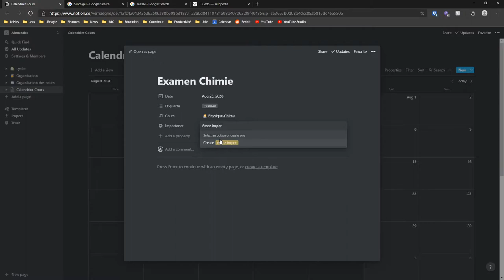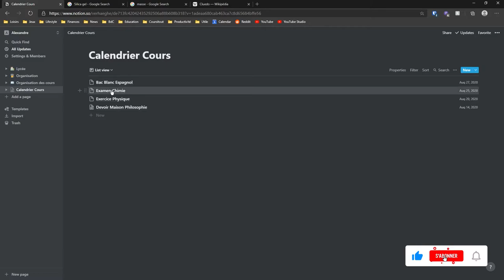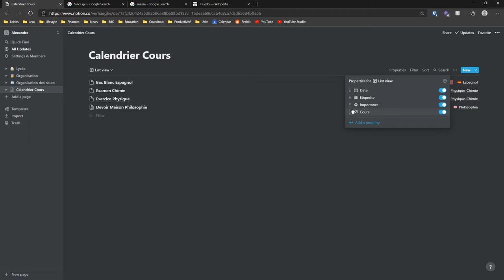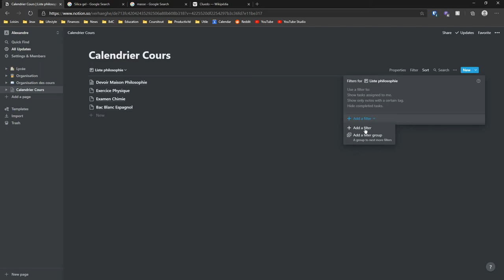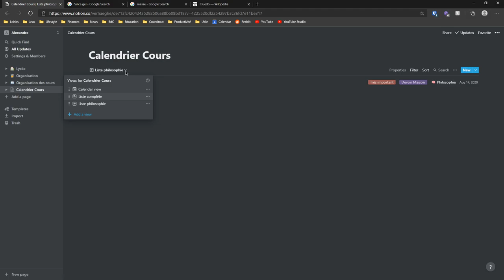Tutoriel Notion - Comment afficher un calendrier sous différentes vues dans Notion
Retrouvez-moi en live sur Twitch Dans cette vidéo nous allons continuer notre exploration de Notion en créant une vue spécifique pour un calendrier afin d'afficher notre calendrier sous la forme d'une liste

Table des matières:
0:00 - Créations de nouvelles entrées
1:09 - Création d'une nouvelle vue
1:41 - Affichage des propriétés
3:15 - Comment conserver des filtres

Je suis quelqu'un qui aime découvrir beaucoup de sujets et je profite de cette chaîne pour partager un peu cette passion avec d'autres curieux ! Si vous souhaitez me contacter, la manière la plus rapide est de me contacter directement sur Twitter @coursitout, mais si vous souhaitez m'envoyer un message plus long vous pouvez m'envoyer un message à l'adresse email disponible sur YouTube !